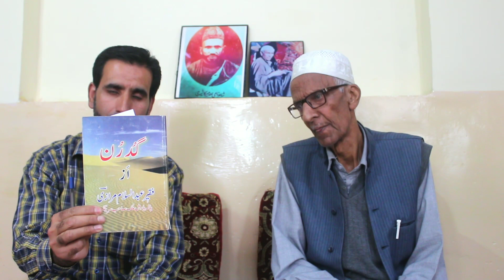37. Interview with Abdul Salam Marazi ,Disciple Of Ab Rehman Dhobi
37. Interview with Abdul Salam Marazi ,
Palyarbal Safakadal Srinagar
Disciple Of Ab Rehman Dhobi
Interviewer Nisar Ahmad Sofi